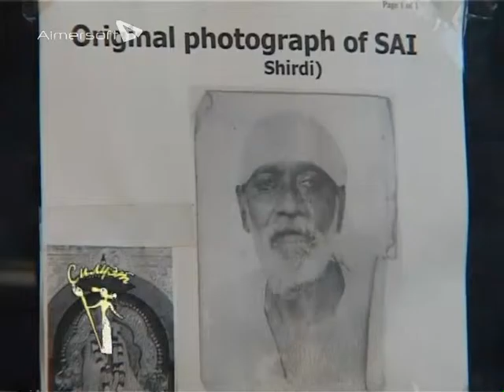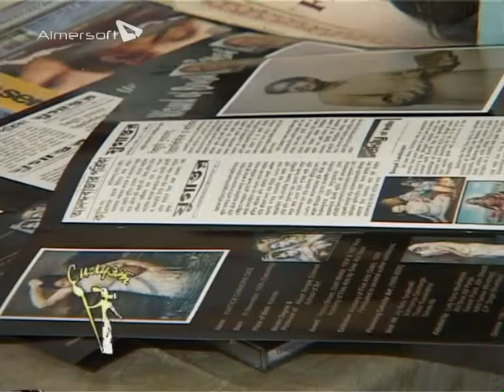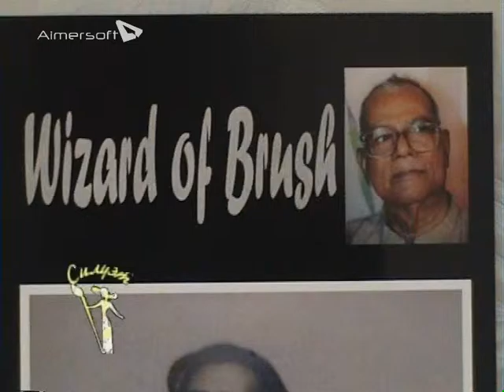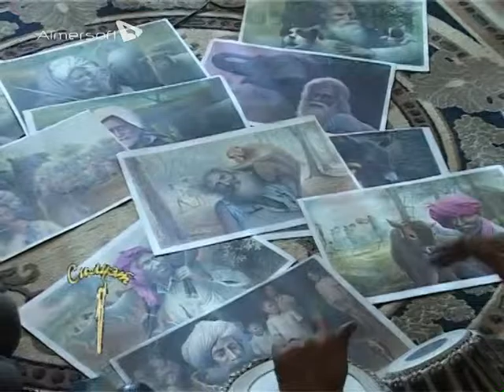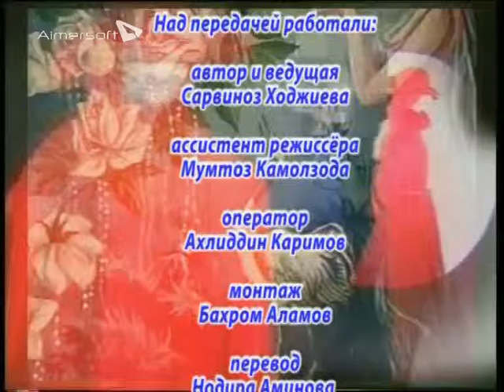Sujit Kumar Das (Artist & Musician) 26.01.2010 Программа Сарвиноз Ходжиевои "Силуэт"("Silhoette")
Sujit Das was a dedicated and accomplished musician with a profound professional background in Tabla (Indian classical instrument) performance art. He had experience of a number of performances abroad at the solo and joint concerts of Indian classical music. Achieved a noted position among the present day Tabla players of India. Started initial training at the age of seven under Professor Sri Dilip Bose, the later has taken him for advanced lessons to the Padma Bhushan Pandit Gyan Prakash Ghosh. Later continued his study under the guidance of Pandit Suresh Talwalkar and Pandit Kumar Bose. From the early childhood and until the last days was an artist, specialized in the innovative mythological art. One of the most remarkable works is the painting of the well-known Lying Bal Shiva. The initial steps in painting were under the guidance of his father, a renowned Indian artist Kartick Chandra Das (an owner of Persey Brown, Gold Medal, 1956 and 1957 from Academy of Fine Arts by Sree Atul Bose, watercolor). During the deputation (ICCR) in Tajikistan, the famous painting of Sujit Das “ The Buddha in Nirvana” (in Dushanbe, Tajikistan) was presented to the President of India Smt. Pratibha Devisingh Patil, on behalf of the Embassy of India in Tajikistan. He was also a Member of the World Yoga Society in Kolkata and a certified Yoga instructor of 400 students in Tajikistan during the deputation in the Indian Embassy in Tajikistan (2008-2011). Sujit Kumar Das has left this world on January 31, 2016, in Kolkata (India). May your Big and Bright Soul Rest in Peace...